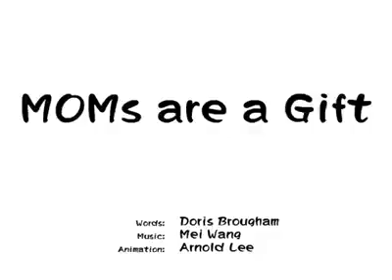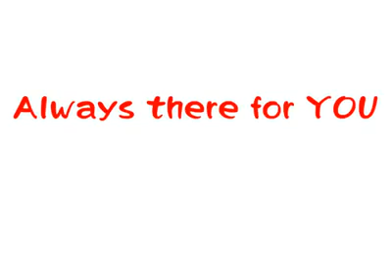Mom's are gift